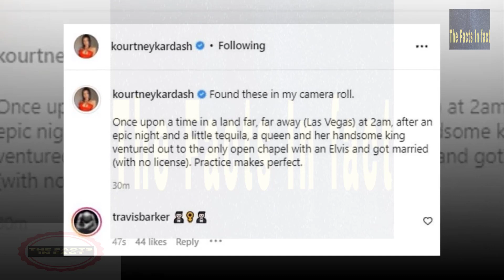Kourtney Kardashian and Travis Barker's Vegas Wedding: Leather, Roses and ELVIS!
Travis Landon Barker is an American musician who serves as the drummer for the rock band Blink-182. He has also performed as a frequent collaborator with hip hop artists, is a member of the rap rock group Transplants, founded the rock bands +44 and Box Car Racer, and thereafter joined Antemasque and Goldfinger.

Kourtney Mary Kardashian is an American media personality, socialite, and model. In 2007, she and her family began starring in the reality television series Keeping Up with the Kardashians. Its success led to the creation of spin-offs including Kourtney and Khloé Take Miami and Kourtney and Kim Take New York.

The Facts, In fact, is the best source for entertainment news about the celebrities we love.